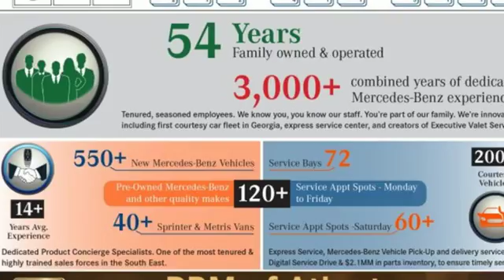Used 2017 BMW X1 Atlanta GA Sandy Springs, GA G134A - SOLD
Year: 2017
Make: BMW
Model: X1
Trim: xDrive28i
Engine: 4 Cyl. 2.0 L
Transmission: Automatic
Color: Mineral White Metallic
Mileage: 18290
Stock #: G134A
VIN: WBXHT3Z3XH4A55753
ONE OWNER, CLEAN CARFAX! Window Grid Diversity Antenna, Wheels: 18 x 7.5 Alloy Y Spoke (Style 569), Valet Function, Trunk/Hatch Auto-Latch, Trip computer, Transmission: 8-Speed STEPTRONIC Automatic -inc: sport and manual shift modes and Adaptive Transmission Control (ATC), Towing Equipment -inc: Trailer Sway Control, Tires: P225/50R18, Tire Specific Low Tire Pressure Warning, Tailgate/Rear Door Lock Included w/Power Door Locks. This BMW X1 has a strong Intercooled Turbo Premium Unleaded I-4 2.0 L/122 engine powering this Automatic transmission.*This BMW X1 xDrive28i Has Everything You Want *Systems Monitor, Strut Front Suspension w/Coil Springs, Streaming Audio, Sport Leather/Metal-Look Steering Wheel, Speed Sensitive Rain Detecting Variable Intermittent Wipers w/Heated Jets, Sliding Front Center Armrest and Rear Center Armrest, Single Stainless Steel Exhaust w/Chrome Tailpipe Finisher, Side Impact Beams, SensaTec Upholstery, Satellite Radio Preparation, Runflat Tires, Roof Rack Rails Only, Remote Releases -Inc: Power Cargo Access, Remote Keyless Entry w/Integrated Key Transmitter, 2 Door Curb/Courtesy, Illuminated Entry, Illuminated Ignition Switch and Panic Button, Regenerative 210 Amp Alternator, Rear Cupholder, Rear child safety locks, Radio: Professional w/Bluetooth/USB, Radio w/Seek-Scan, Clock, Speed Compensated Volume Control, Steering Wheel Controls and Voice Activation, Proximity Key For Push Button Start Only.*Stop By Today *Come in for a quick visit at RBM of Atlanta, 7640 Roswell Road, Atlanta, GA 30350 to claim your BMW X1!

Address:
7640 Roswell Road